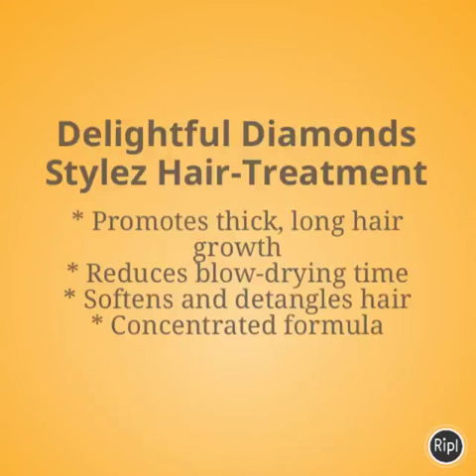DDS Hair Treatment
* Promotes thick, long hair growth
* Reduces blow-drying time
* Softens and detangles hair
* Concentrated formula